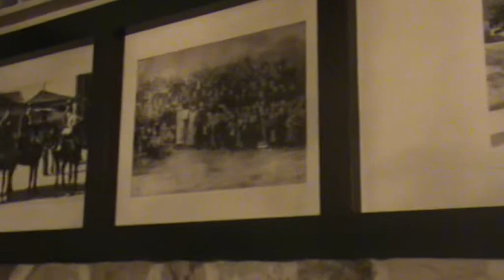Χορός στην Ταβέρνα του "Αντώνη" στη Σκοπιά Φλώρινας 3ο